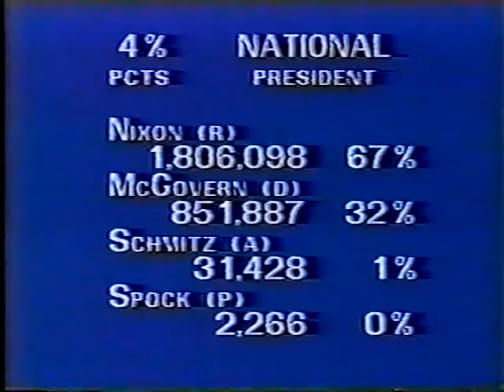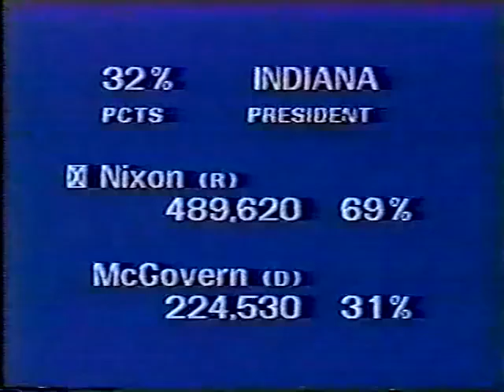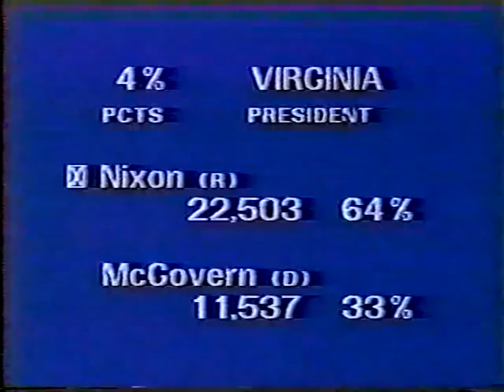Election Night 1972 ABC News Coverage Fill In Break 2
We are having another station break with everyone's favorite anchor Sam The Vulcan!